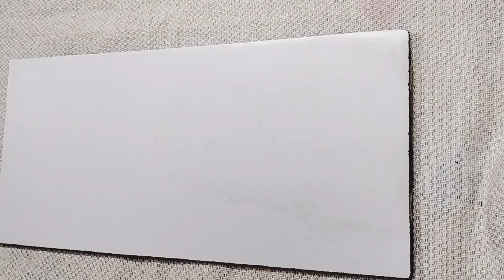Mirror Mosaic Art || Easy Mosaic Art for Beginners || Lippan Art || Easy step by step tutorial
In this video Iam showing you how to make mosaic mirror art. easy step by step tutorial for beginners. I hope you will like the video 🙏🙏

Used Material:
plyboard
mirror of different shapes and sizes
wall putty
acrylic colour
fevicol
water

Thankyou ☺️